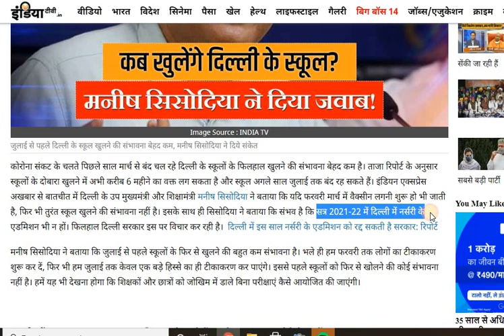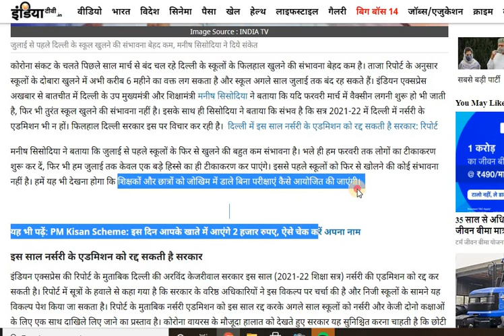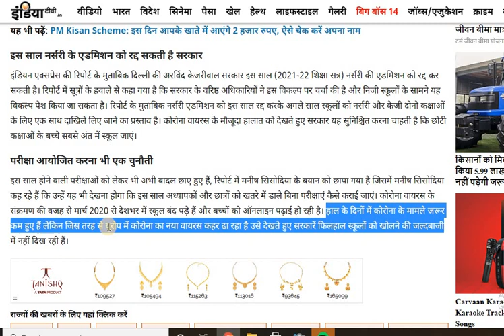दिल्ली में खुलेंगे स्कूल कब, शुरू होंगे एग्जाम, आया दिल्ली के शिक्षा मंत्री का बयान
Class 12: Group Name: Dr. Ajay Jha Classes (History )
बच्चों, हिस्ट्री और पॉलिटिकल साइंस के वीडियो के साथ साथ अन्य महत्वपूर्ण स्टडी मटेरियल के लिए आप मेरा टेलीग्राम ग्रुप ज्वाइन कीजिए

क्लास 10 सामाजिक विज्ञान (सोशल साइंस) के स्टडी मटेरियल हेतु टेलीग्राम पर हमसे जुड़ें, लिंक नीचे दिया गया है:
Let Us Learn Social Science

दिल्ली में स्कूल कब तक बंद रहेंगे,  Delhi Govt. Order on opening of schools
When will school reopen,    कब खुलेंगे स्कूल,
When will school open,  If going to school is compulsory,
UNLOCK 5.0, स्कूल कब खुलेंगे? When will school reopen? COVID 19 Guidelines, Govt of India Guidelines on Coronavirus, Covid19 , Guidelines for lockdown,

Class XII Board Exam,
Class 12 Board Exam,
सीबीएसई बोर्ड एग्जाम 2021 बड़ा बदलाव,
CBSE News,

Class X Board Practical Exam 2021,
Class 12 Board Exam 2021,
Class 12 Board Practical Exam 2021,